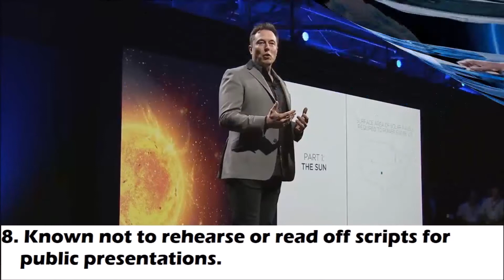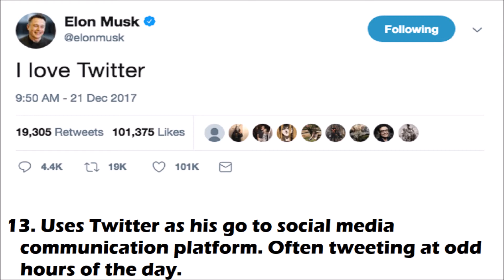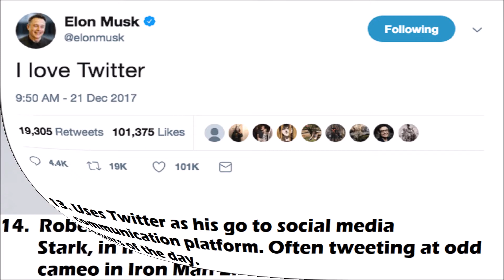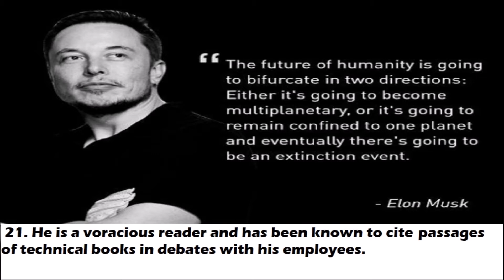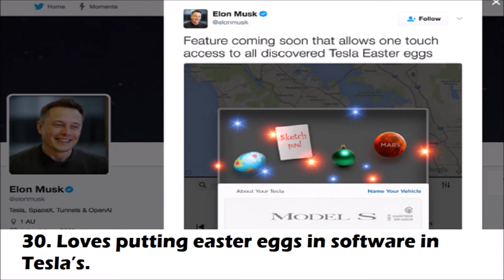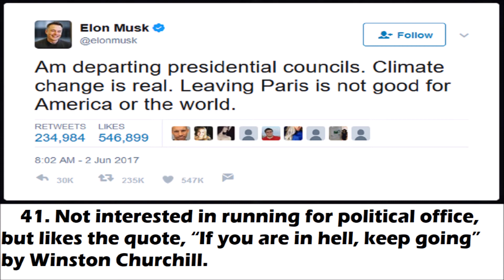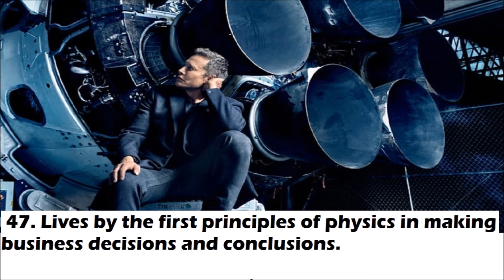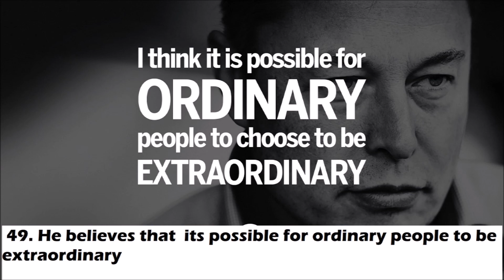50 Amazing facts about Elon Musk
Elon Reeve Musk (/ˈiːlɒn ˈmʌsk/; born June 28, 1971) is a South African-born Canadian American business magnate, investor, and engineer. He is the founder, CEO, and lead designer of SpaceX; co-founder, CEO, and product architect of Tesla, Inc.; and co-founder and CEO of Neuralink. In December 2016, he was ranked 21st on the Forbes list of The World's Most Powerful People. As of February 2018, he has a net worth of $20.8 billion and is listed by Forbes as the 53rd richest person in the world.